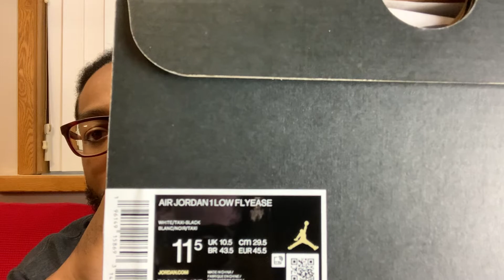AIR JORDAN 1 LOW FLYEASE (TAXI) “REVIEW” EP.83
Where to cop: Nike.com

Sneaker Name: Air Jordan 1 low flyease

Color: White/Black/Taxi

Size: 11.5

Cost: 130